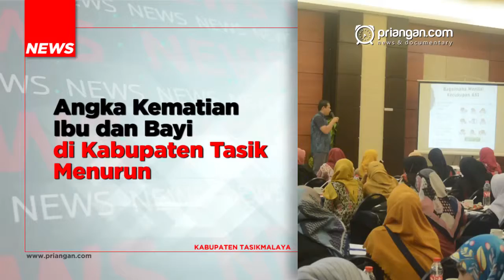Angka Kematian Ibu dan Bayi di Kabupaten Tasik Menurun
Angka kematian ibu dan bayi di Kabupaten Tasikmalaya masih terbilang tinggi. Dari 27 kota dan kabupaten di Jawa Barat, Kabupaten Tasikmalaya masih berada di peringkat 10 besar untuk kasus kematian ibu dan bayi. Pada 2017, Kabupaten Tasikmalaya berada pada peringkat empat di Jawa Barat untuk kematian bayi, dan peringkat sembilan kasus kematian ibu. Namun, dibanding tahun 2012, peringkat itu jauh lebih bagus. Pada 2012, Kabupaten Tasikmalaya berada pada peringkat pertama dalam kasus kematian bayi dan kedua pada kasus kematian ibu. Lima tahun yang lalu, angka kematian ibu ada 60 orang, sekarang jadi 37 orang. Begitupun pada kasus kematian bayi. Sebelumnya ada 406 kasus, sekarang jadi 257 bayi.